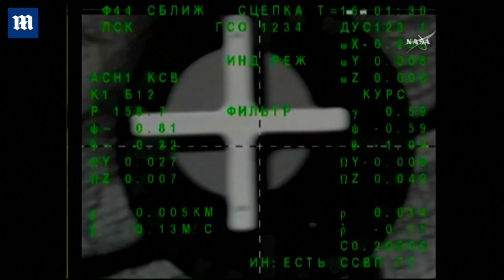Astronauts repair air leak on the International Space Station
Space agency chief Dmitry Rogozin revealed that the hole in a Russian space craft docked at the orbiting station was caused by a drill held with a 'wavering hand'. A commission will seek to identify the culprit by name, Rogozin said, calling this a 'matter of honour' for Russia's Energia space manufacturing company that made the Soyuz space craft. The 'micro fracture' believed to be around 2mm wide in the $150 billion (£115 billion) space station was discovered after astronauts noticed a drop in pressure on 29 August. Sources suggest the question of how to fix the hole – potentially caused by 'deliberate interference' – may have strained relations between Moscow and Houston.